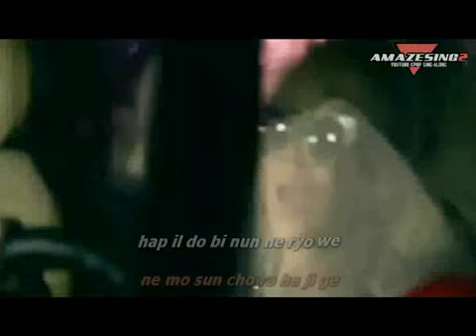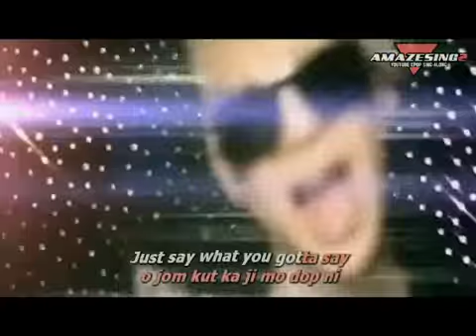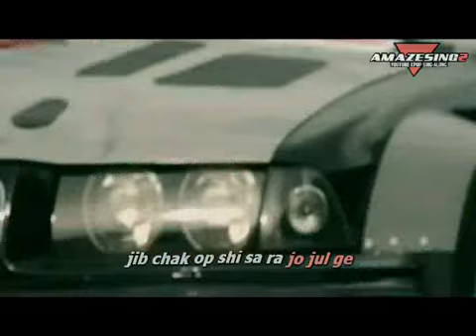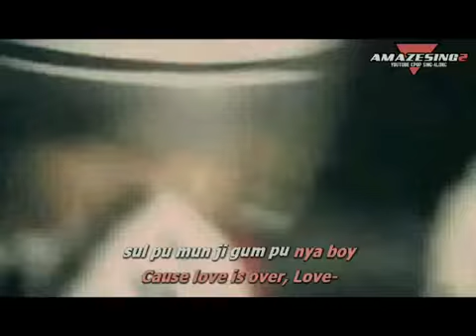@a2[Kpop Sing-along] "GO AWAY" (2NE1) [MV + Easy Rom Lyrics]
Artist:  2NE1
Song: GO AWAY
Comment: Whew finally, i got me through.. ^_^, thanks to those who have supported my temporaty facebook post for this song, i love you guys and to everyone who went there thanksss so muuch

You're on Amazesing's 2nd Channel

@LYRICS: The lyrics maybe 100% wrong, but we make sure once you sing with it, it will sound 100% right.. These videos are for free, pls appreciate them and Enjoy. Haters and Bashers will all be blocked.

@Amazesing Simple Romanji (EXCLUSIVE)
(Please Credit Us if Gonna be Used)

no mu chi sa ha ja na
no dap ji mot ha ja na
ji gum jo ku mi an dwe
o o o ji ro wo we
nu ga nu gu rang he o jo
ne ga na rang he o jo
jal seng gak ha go mal he

Yeah!  nal da ra dan i don nam ja
cham gwen cha nat don nam ja
nan no ha na te mu ne
da da da bo net nun de
na op so jal sa ra bwa
yeah!

Tonight
hap il do bi nun ne ryo we
ne mo sun cho ra he ji ge
nal wi ro ha ji nun ma
i son chi wo i je na mi ni ka

ne gok jong mal go Go Away
jib chak op shi sa ra jo jul ge
me dal ril jul a ra get ji
yo kyo wo chak gak ha ji ma

do mot ji sa ram man nal ge
nol hu hwe ha ge man dul o jul ge
sul pu mun ji gum pu nya boy
Cause love is over, Love-
love is over tonight tonight

Just say what you gotta say
o jom kut ka ji mo dop ni
Fiancé? Beyonce
I'm wal/kin' out of destiny
cho ra han ho lo ga a nin
hwa ryo han sol go That's my way
mo dun gol da jwo su ni
o hi ryo nan hu hwe an he, ji ga do
sul pun chok kut ka ji mo shi nun chok

All you do is act a fool
You ain't shit without your crew
Shi gan op so I gotta go
A nyong good bye adios
ne mot na nol gul da shin bo go
ship ji an na no more,

go go away eh eh eh eh
go away eh eh eh eh
go away eh eh eh